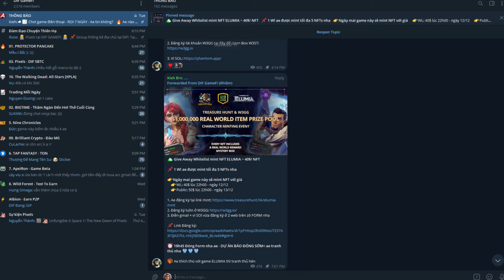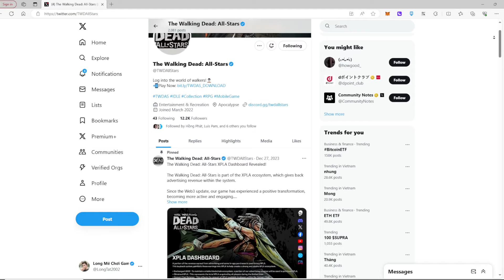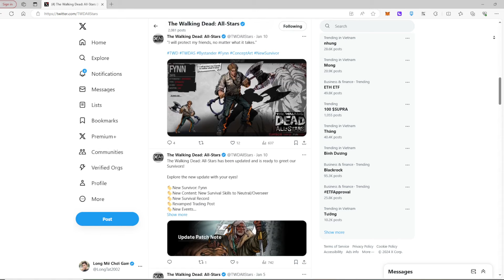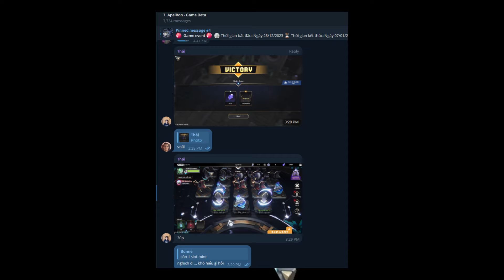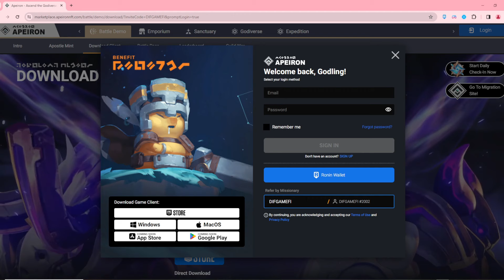Tổng Hợp Game Kiếm Tiền Siêu Ngon Đầu Năm 2024 Mà Bạn Không Thể Bỏ Qua | DIF GameFi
⚡️Nội dung video: Tổng hợp các game đang có thể kiếm được tiền và xịn tại đầu năm 2024 và game tại DIF GameFi.